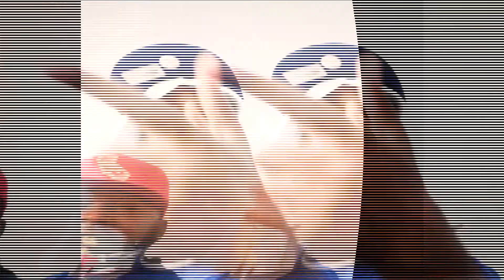D-Ski x Smittbaby x Taydabug - Purefire Shit (Official Video) - Prod Kareem K